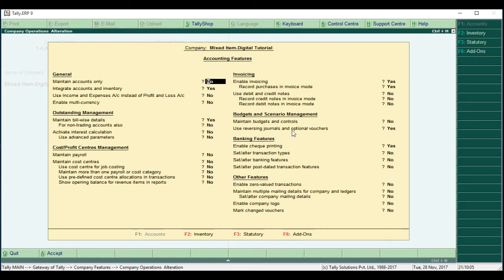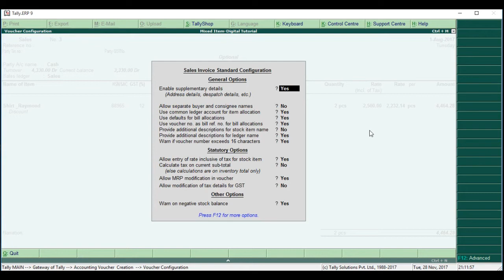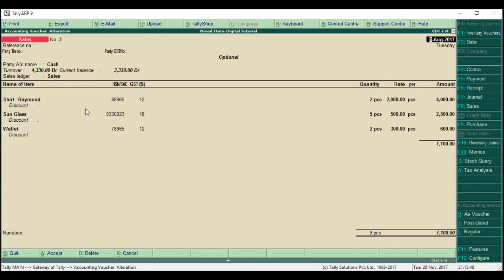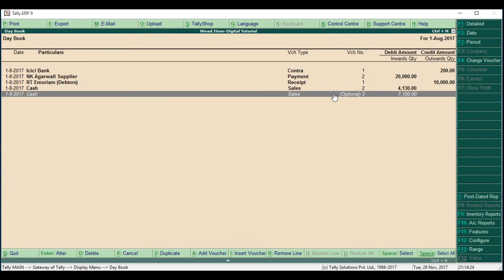Quotation with GST- Proforma Invoice in Tally ERP 9 (Bangla)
default there is no quotation in tally. But it can be done through optional vouchers. see how?

যারা চাইছেন TALLY ERP9 WITH GST ফ্রি তে শিখে চাকুরী করতে তাদের জন্য আমার তরফ থেকে ফুল কোর্স একদম BASIC থেকে.. তার জন্য আপনাকে আমার Youtube চ্যানেল টিকে SUBSCRIBE করতে হবে এর জন্য কোনো টাকা লাগবেনা | Subscribe করুন এবং tally শিখুন বাংলায় |

*FOR TDL file &TALLY RELATED QUESTION (What's Apps Only)- 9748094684